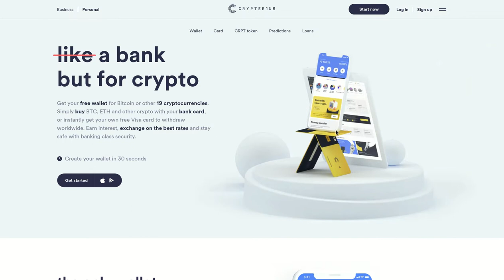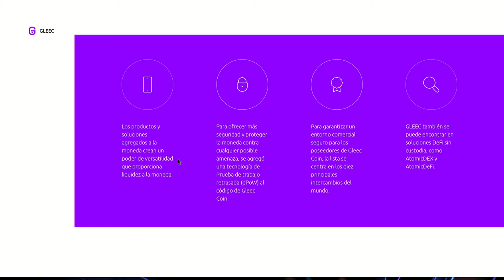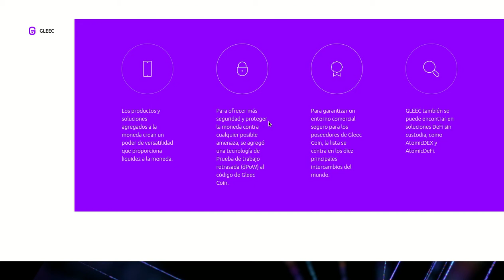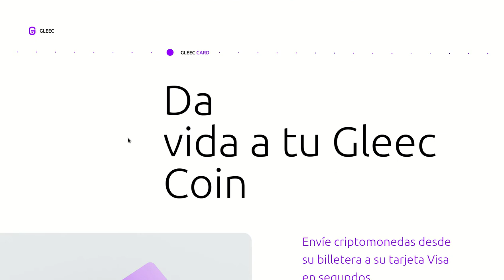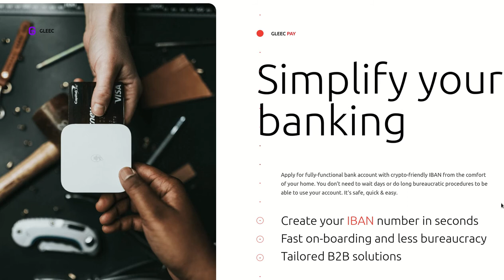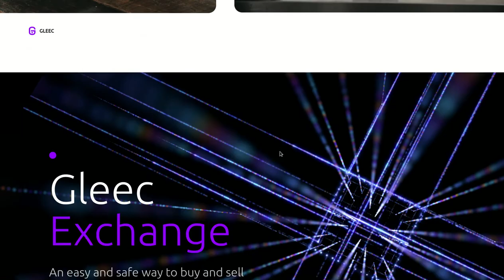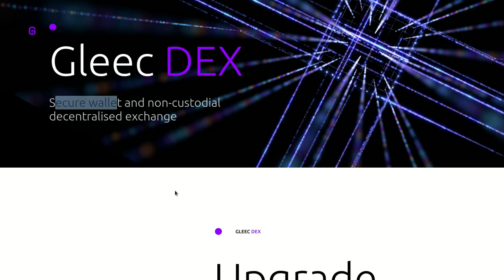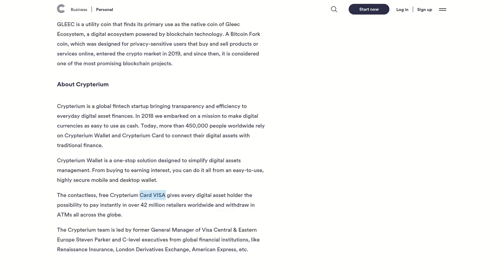Gleec Wallet, DEBIT CARD, DEX, EXCHANGE, ALL IN ONE LO QUE A TODO CRYPTO FAN LE INTERESA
Hola a tod@s, Bienvenidos a su canal 𝘾𝙧𝙮𝙥𝙩𝙤𝙣𝙤𝙢𝙮, les comparto este ecosistema que promete ofrecer todo lo que necesitamos para ser nuestro propio banco, y no depender del sistema financiero tradicional.

✦  !𝗤𝘂𝗶𝗲𝗿𝗲𝘀 𝗶𝗻𝘃𝗶𝘁𝗮𝗿𝗺𝗲 𝗮 𝘂𝗻 𝗰𝗮𝗳𝗲!
🔑 ₿𝗜𝗧𝗖𝗢𝗜𝗡: 17B58WsPdg2k9nwTWN1gcTy9tquwej7Gve
🔑 𝗘𝗧𝗛𝗘𝗥𝗘𝗨𝗠
𝗘𝗥𝗖𝟮𝟬: 0x17d1dcc02ae89167de3bebd2821af1989f06a9f1